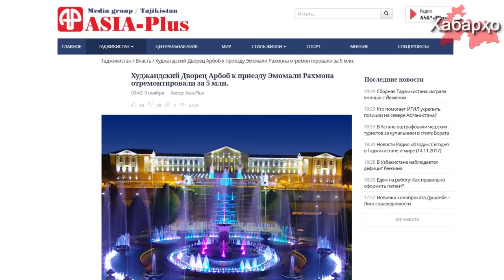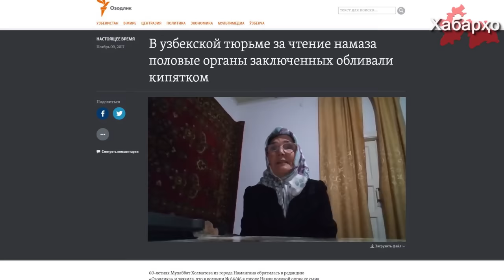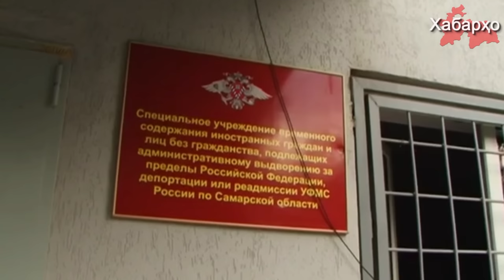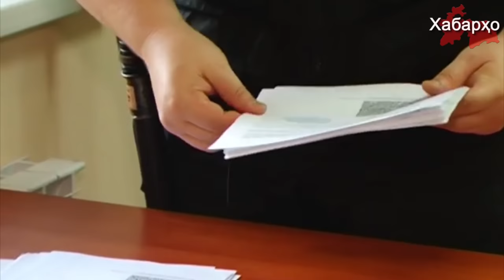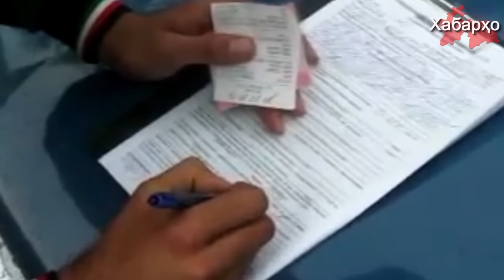Хабарҳои Тоҷикистон ва Осиёи Марказӣ аз 15-уми ноябри 2017 (HD)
1. Биное, ки ба он ташрифи Раҳмон дар назар дошта шудааст ба маблағи $500 ҳазор доллар таъмир карда шуд